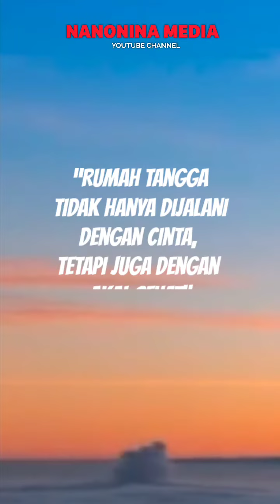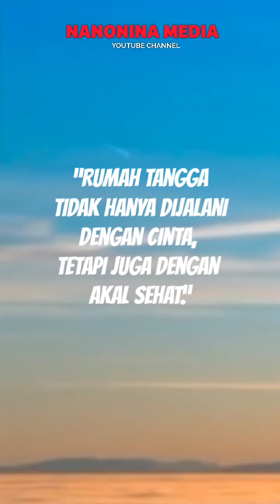Nasehat Untuk Suami Istri Tentang Akal Sehat